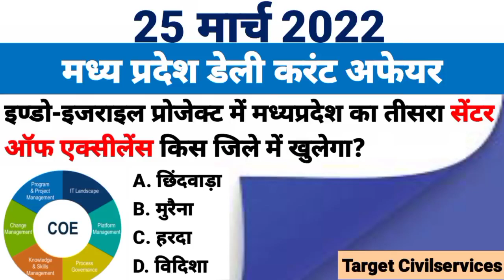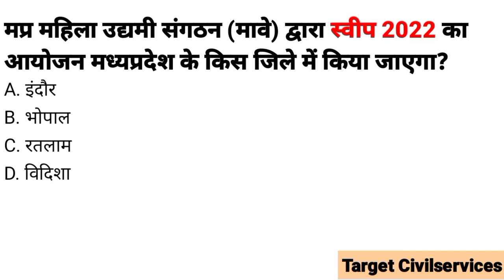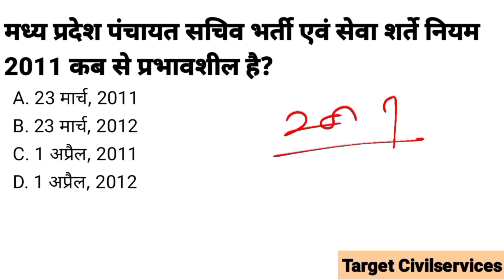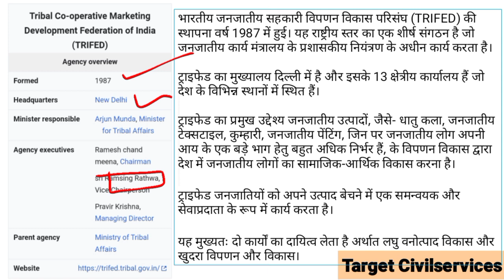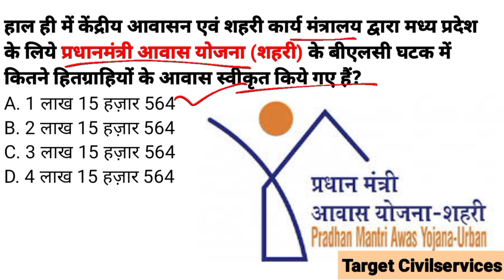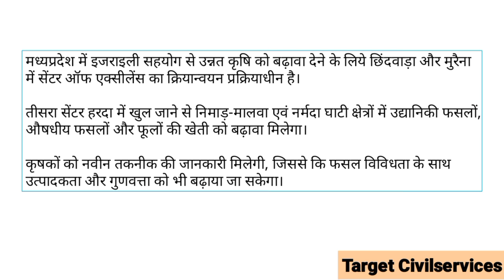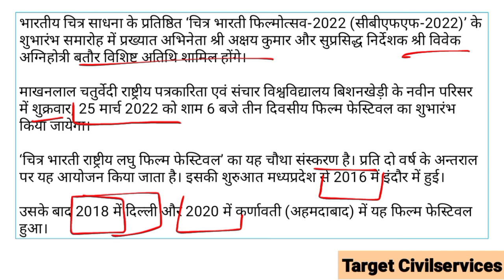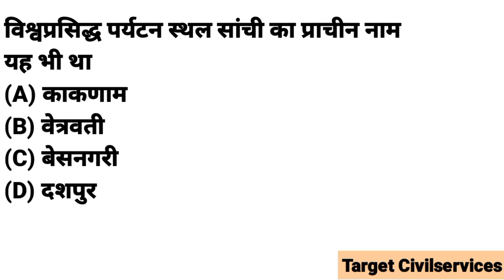25 March 2022 MADHYA PRADESH CURRENT AFFAIRS | Madhya Pradesh daily currentaffair 2021 mp Current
25  March 2022 MADHYA PRADESH CURRENT AFFAIRS | Madhya Pradesh daily currentaffair 2021 mp Current
Qsource for analyzing the current trend of the MPPSC State Services Examination. The students can categorize the subjects according to the weightage given by MPPSC in the last year question papers.MPPSC mppolice mpsi♥️Telegram Channel papers are the most authenticPart-1 Madhya Pradesh ki yojanaen 2020 . मध्य प्रदेश की योजनाएं 2020/ मध्यप्रदेश के अभियान Madhya Pradesh ki yojanaen 2020 . मध्य प्रदेश की योजनाएं 2020/ मध्यप्रदेश के अभियान Madhya Pradesh ke award 2020.मध्य प्रदेश के पुरस्कार 2020 Madhya Pradesh ke award 2020.मध्य प्रदेश के पुरस्कार 2020